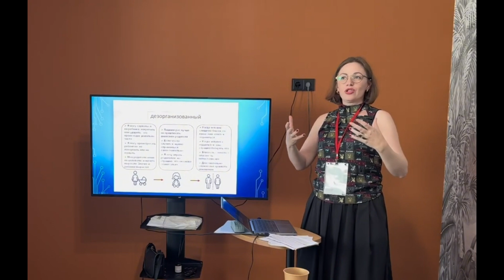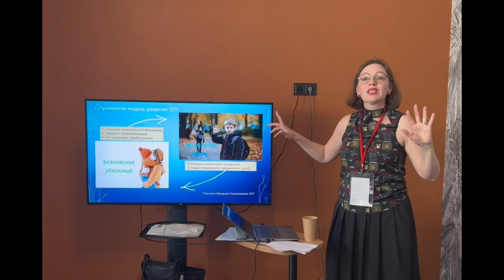Любовь и привязанность как ресурс | Светлана Макарова | Тизер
Вебинар "Любовь и привязанность как ресурс: в отношениях с собой и клиентом"
Спикер: Светлана Макарова
Язык: русский

Вебинар Светланы Макаровой, психолога и позитивного психотерапевта с Камчатки, посвящен теме любви и привязанности как важным ресурсам в отношениях, как с собой, так и с клиентами. Макарова рассматривает эту тему в рамках концепций позитивной психотерапии, раскрывая типы привязанностей, их влияние на личные и терапевтические отношения. Она объясняет, как понимание своего стиля привязанности может помочь специалистам в психологии улучшить свою практику. Вебинар также освещает современные теории привязанности от таких авторитетных специалистов, как Марио Микулинцер, и включает практические упражнения для саморефлексии и работы с привязанностью.

Этот вебинар будет полезен психологам, терапевтам и другим специалистам, которые хотят глубже понять теорию привязанности и её применение в позитивной психотерапии. Он предлагает практические советы, которые помогут укрепить терапевтические отношения и повысить эффективность работы с клиентами. Вы можете посмотреть тизер вебинара, а полный доступ к видео можно приобрести по следующей ссылке. После покупки с вами свяжутся по электронной почте для предоставления доступа к полному вебинару.

Follow us on Instagran:   / positivepsychotherapy